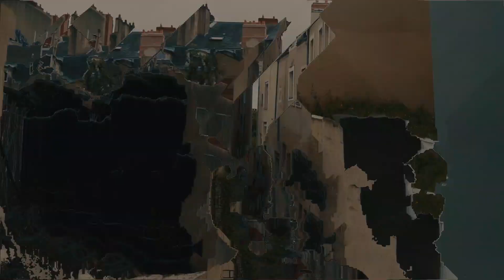Valentin Braud - Monkey-boy 🙈 or 🙀 Cat-boy?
Born with Precision and Flow 🔥
🤔🤔 We suspect his parents were monkeys 🙈 or cats 🙀
Tag us: @pkfr.world 💪
卩Ҝ千尺.山ㄖ尺ㄥᗪ